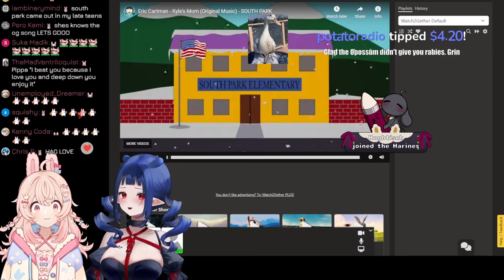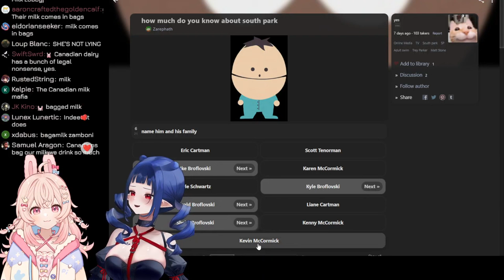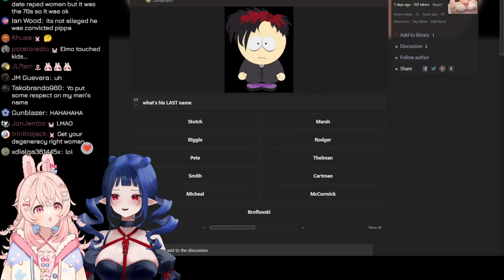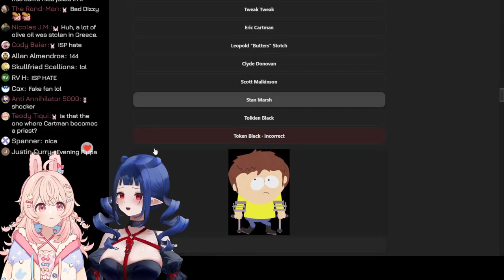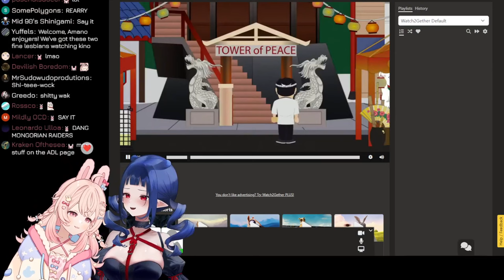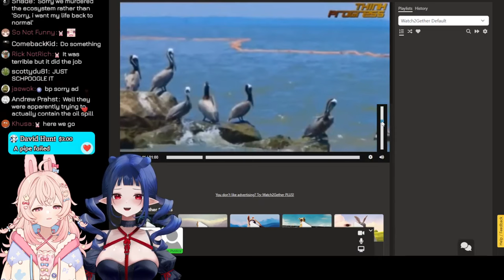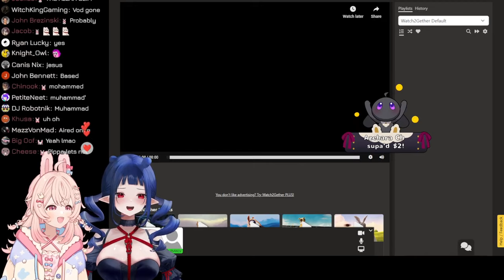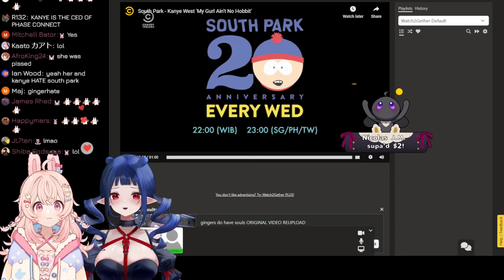[Unarchive Archive - Pipkin Pippa] Never Seen South Park vs South Park Mega Fan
pyAE-UPjNFA

Parts cropped out due to copyright (you can watch them in the links provided below)
1:45:15 South Park #801
1:46:08 South Park: Post COVID: The Return of COVID